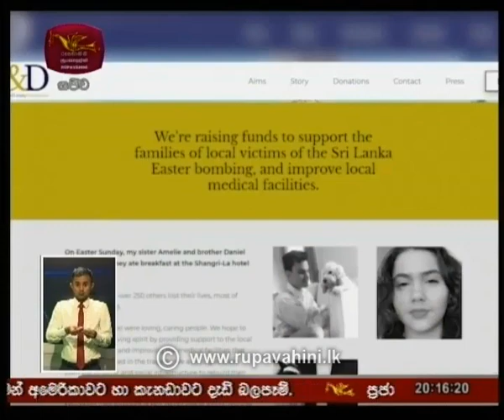Rupavahini 8.00pm Sinhala News | 2019-07-21